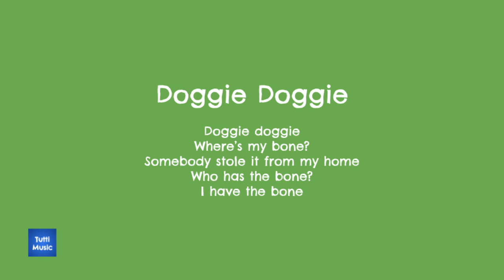Doggie Doggie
Tutti Music aims to provide affordable and accessible music education to babies, young children and their carers.